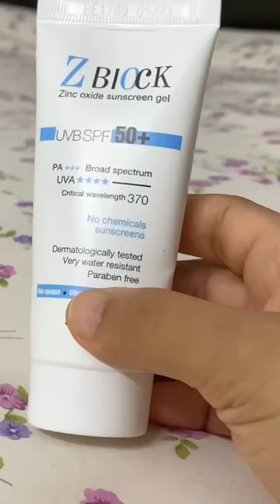Sunscreens for oily skin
Finally a sunscreen for oily skinned folks ( the last video was mostly for dry to combination skin type )

My favourite among all of them - Reequil zinc and facegaurd
Product links